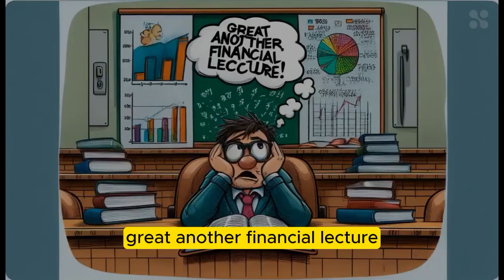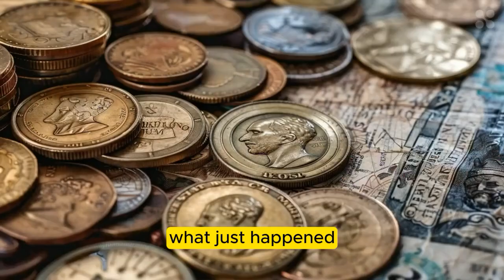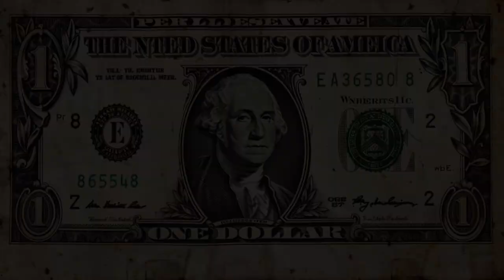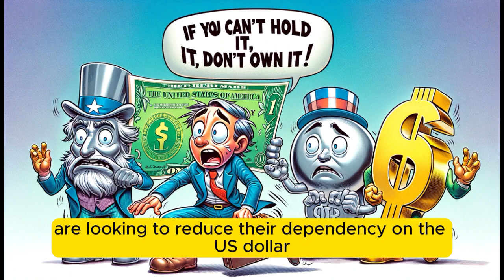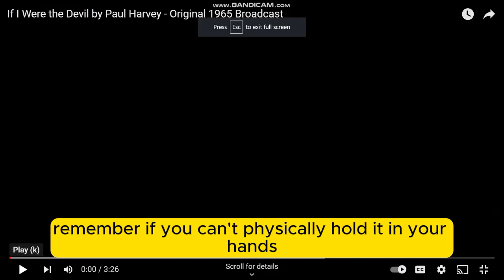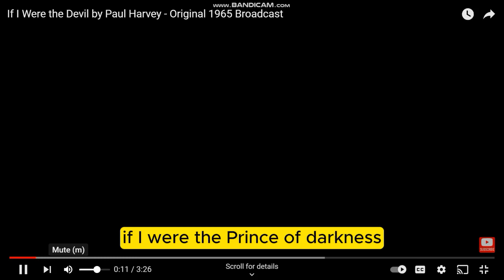Global Currency Wars: What You Need to Know Now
Join us as we dive deep into the thrilling world of global currency wars and explore China's bold ambitions to dethrone the US dollar! In this eye-opening episode of Trivia Treasures, we dissect the rise of the Yuan and its quest to become the world's reserve currency. Witness the dramatic power moves, from Iraq to Brazil, and discover the jaw-dropping shifts in the global economic landscape.

Ready for a wild ride? This isn't your typical financial lecture—think of it more like an epic soap opera, complete with global drama, economic strategy, and enough plot twists to keep you on the edge of your seat. We'll uncover how historical cycles of dominant currencies, like the Dutch Guilder and the British Pound, set the stage for today's currency showdown. And why the US dollar, the dependable friend for decades, is now facing formidable competition from the Yuan.

From Saudi Arabia's game-changing oil trade decisions to looming announcements from the Chinese Communist Party, we unravel the implications for the US economy, including the potential fallout on financial markets and investor confidence. Discover why billionaires like Elon Musk and Ray Dalio are sounding the alarm and what steps you can take to safeguard your wealth.

So grab your popcorn, settle in, and let's unpack this global currency drama together.

CHAPTERS:
0:00 - Intro
0:41 - The Rise of the Yuan
2:49 - Historical Context of Global Currencies
3:51 - Saudi Arabia and Oil Trade
5:00 - The Impact on the US Dollar
6:01 - If I Were the Devil